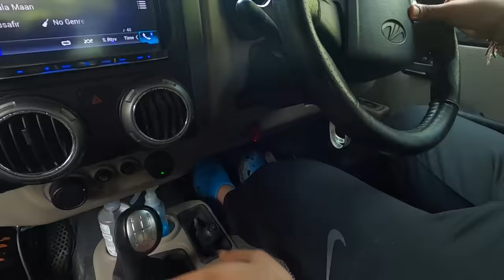Mahindra Thar 2020 also got Stuck | Monsoon is not good for offroading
Special Thanks
If you want to join the group

Camera setup
Gopro 8
Extra Battery
Mic Adapter
Helmet Mount
Helmet Mic
Boya Mic
Ulanzi Case
Tempered Glass
Gorilla stand
SD card
Tripod stand
Tosiba Harddisk
Action cam Accessories